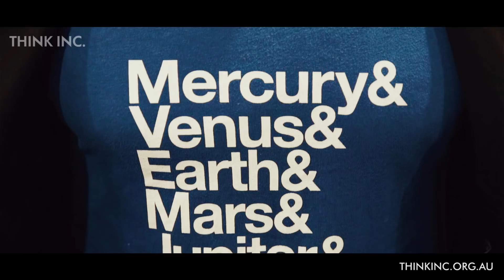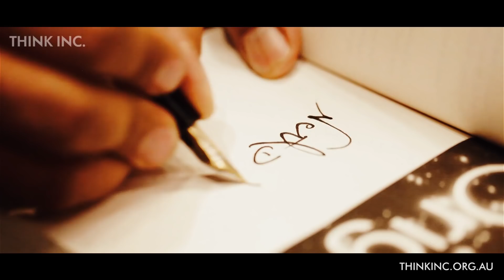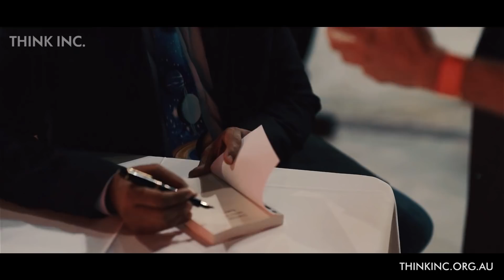An Evening With Dr Neil deGrasse Tyson | Think Inc.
Dr Tyson comes out swinging, delivered haymakers to a cosmic cargo of categories, ranging from the expected role of science in society, to the receding role of religion.

Now that gravity has done its thing and the space dust has settled, the Think Inc. team would like to thank everybody who showed up and made An Evening with Dr Neil deGrasse Tyson without a sliver of a doubt our most successful tour to date. With the majority of Dr Tyson’s talks sold out and in some cases requiring an additional injection of last-minute tickets, we were both overjoyed and relieved that Australia is so rich in inter-generational Thinkers who value scientific literacy.

Dr Tyson came out swinging and delivered haymakers to a cosmic cargo of categories, ranging from the expected role of science in society, to the receding role of religion, to the automated doors on the ships of Star Trek, and of course, to the *ahem!* problem of Pluto; no matter what topical surface he landed on, audiences were inescapably sucked into Dr Tyson’s gravitational presence, much like into a black hole (though some minds were spaghettified yet came out in tact…more or less).

Cultivating and motivating a society that is not only scientifically literate, but one that is well-armed with a BS-filter to do away with bunk claims that damage human progress, the impact that Dr Tyson had on audiences and reviewers was astronomically astounding